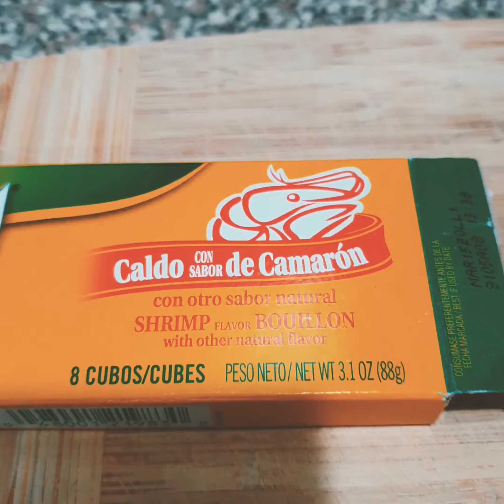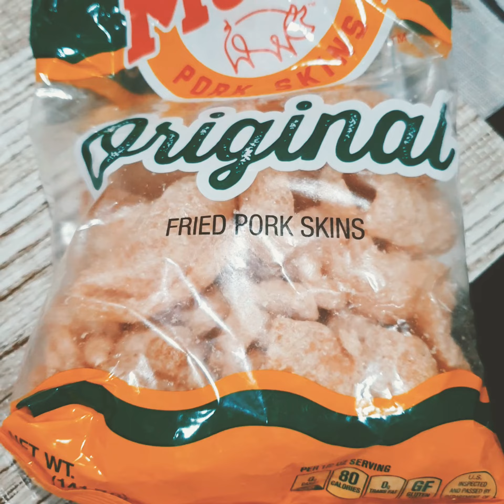Keto or Low Carb Pancit Palabok